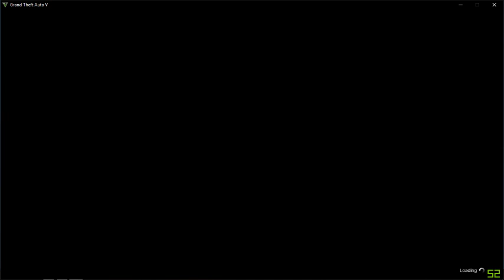GTA 5 Online | Nightclub Missions! | #3 | The Black Modonna